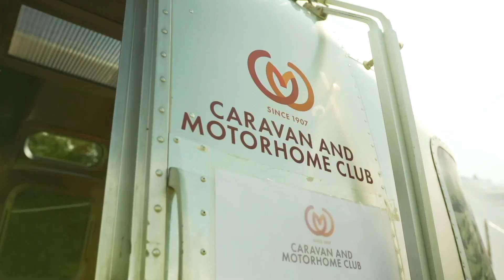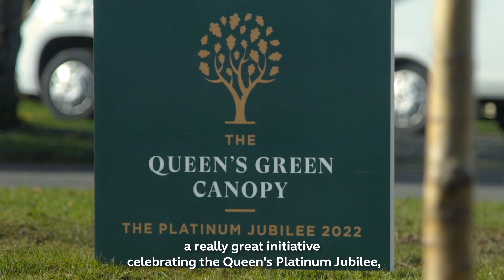The Queens Green Canopy with JB Gill and Nick Lomas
Nick Lomas, Director General of the Caravan and Motorhome Club, talks to JB Gill, at the Caravan, Camping and Motorhome Show about The Queens Green Canopy and how JB is helping the Club to plant trees at Chapel Lane Club Campsite.